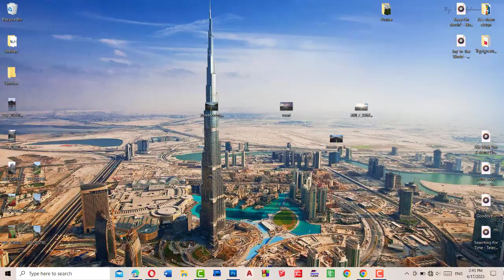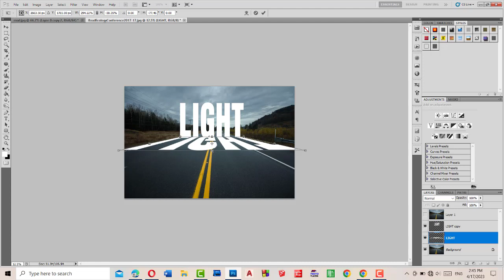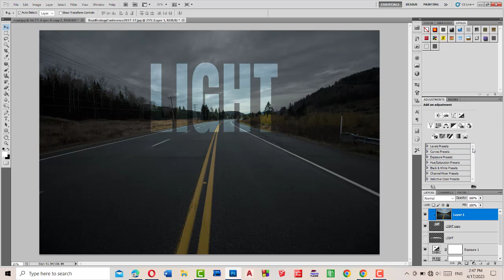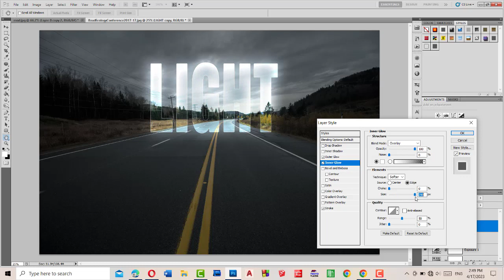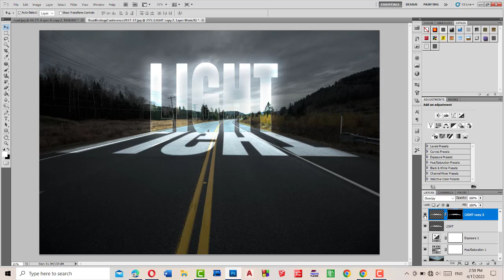Photoshop Tutorial - Light Text Effect - Glowing Text Effect